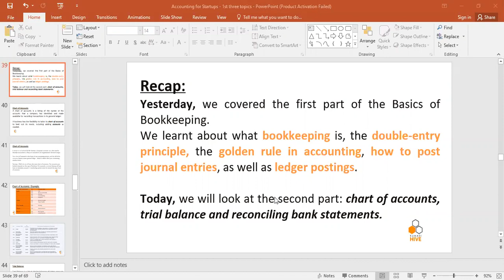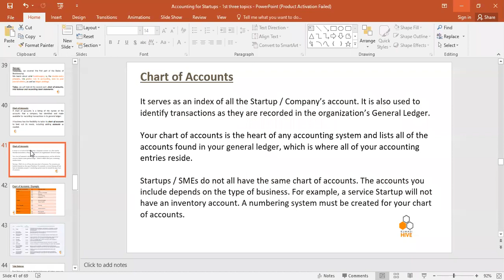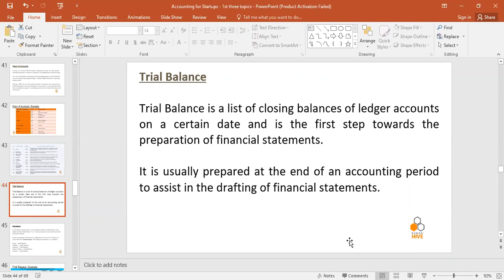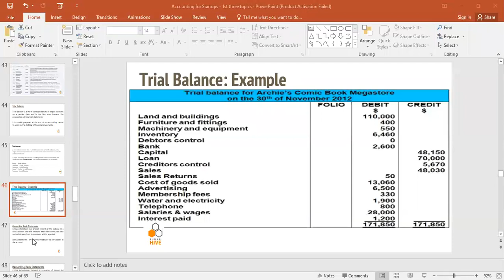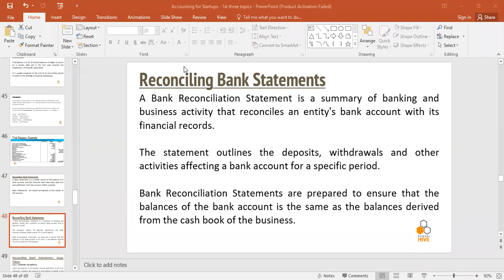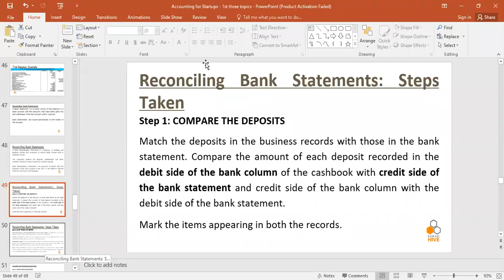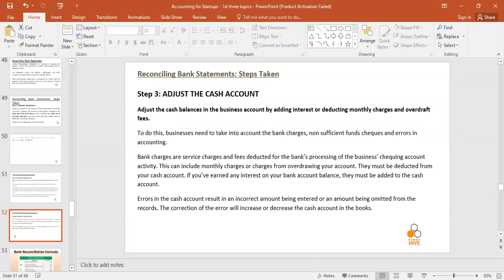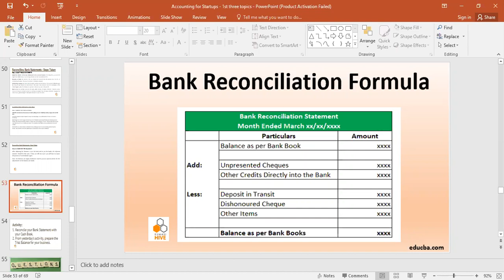Entrepreneur - Accounting (CHART OF ACCOUNTS)